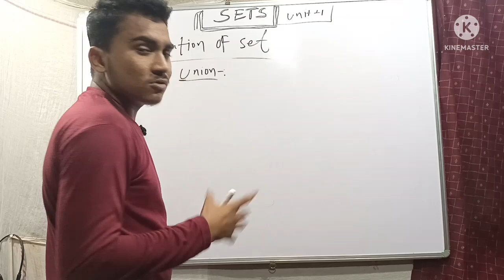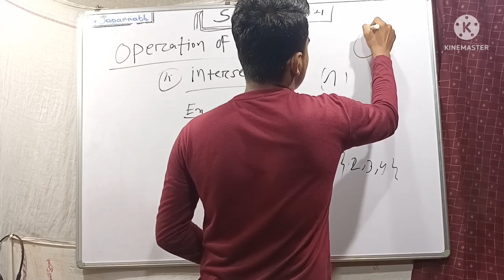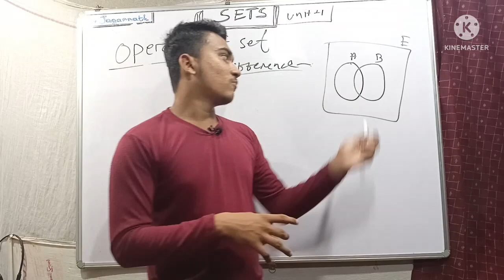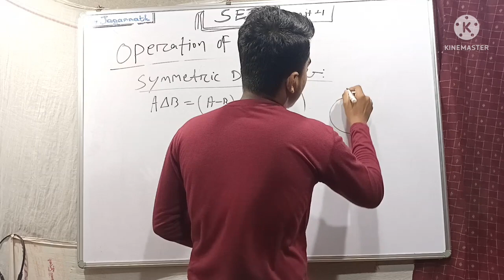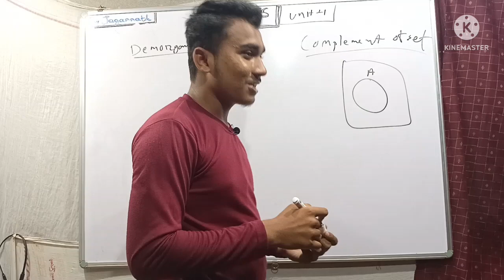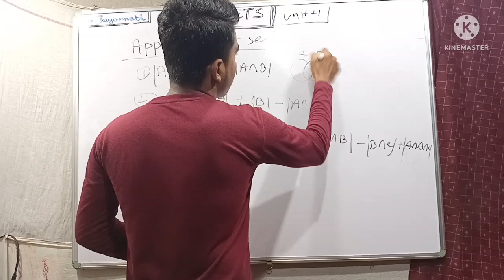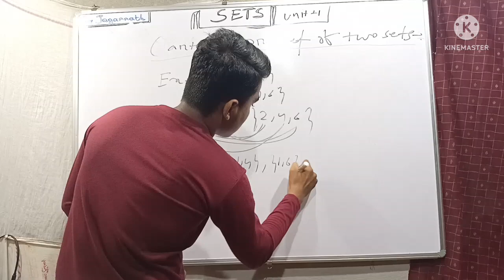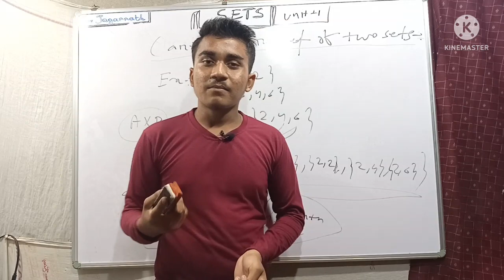Operation of set ( union, intersection, differences) ll Bsc. mathematics (generic elective-2)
paid group - only just 149 rupees